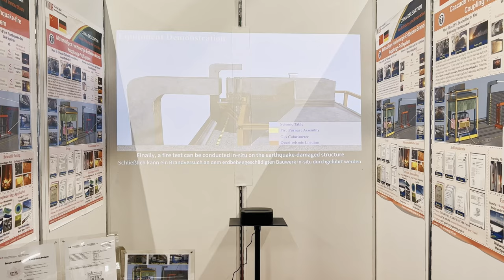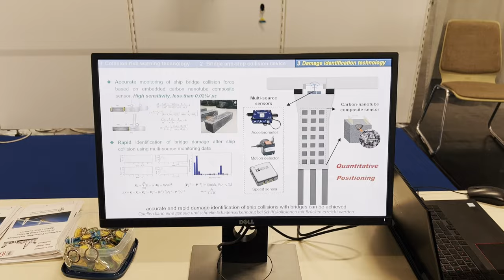iENA 2023: introduction to the innovative W.E.T.E.R project in Germany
From 28 to 30 October, 2023, the International Exhibition iENA 2023 was held at the exhibition center Nürnberg Messe under the leadership of AFAG Messen und Ausstellungen.

iENA is an international exhibition "Ideas, inventions and innovations" - it is the world's largest platform for demonstrating innovative developments and the latest achievements. For the first time the iENA exhibition was held in the fifties in Nuremberg. Each exhibit was evaluated by an international jury. Participation in the exhibition allows to demonstrate high-tech technologies in the international arena, and is designed to promote the inflow of investments in innovation. The official website of the iENA 2023 exhibition

The event was attended by thousands of visitors and several hundred exhibitors from all over the world, who exchanged experience, knowledge and opinions. For 70% of professional visitors from 40 countries, iENA is the only event they attend to keep abreast of innovations and inventions.

On October 30, 2023, a public event was held at the iENA International Trade Fair 2023 - the Nuremberg Innovations Kongress, dedicated to the topics of search, promotion of innovations, innovation management and industrial property rights.

The W.E.T.E.R project team also took part in the large-scale iENA 2023 and Innovations Kongress event with the presentation of innovative technical solutions. Information material was offered to visitors and participants of the exhibition, including a mockup of an electric generating building, extensive video material, graphic drawings, a description and technical characteristics of the object being developed.

The high level of the proposed invention aroused interest from the participants and visitors of the iENA 2023 exhibition. Representatives of the project team held dialogues with scientists and specialists of various research and educational institutions, companies on the prospects for the implementation of the W.E.T.E.R project in infrastructure facilities.

Thanks to an impressive and original technical solution for generating electricity using wind energy within the inventive industry, the electricity generating building was singled out as a new invention - a new product and appreciated by an international jury. By the decision of the international jury on October 30, 2023, for the developed and presented building that produces electricity, D. Tiaglin was awarded a silver medal with a certificate of honor from the iENA 2023 exhibition. Link to document

It seems possible to consider the iENA 2023 event itself as a forum and marketing platform for presenting innovative ideas to an international audience of specialists to establish business contacts with design and construction companies. A large-scale European event is quite attractive for achieving these goals.